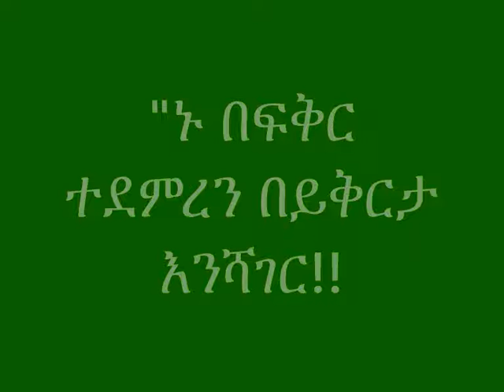Ethiopia garman frankfurt dr abye Ahmed october 31 2018 is coming